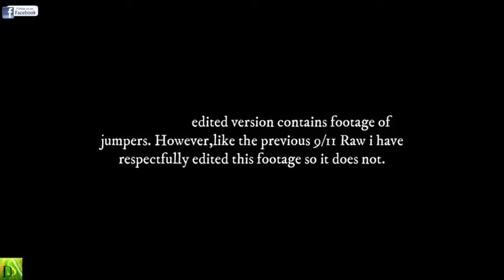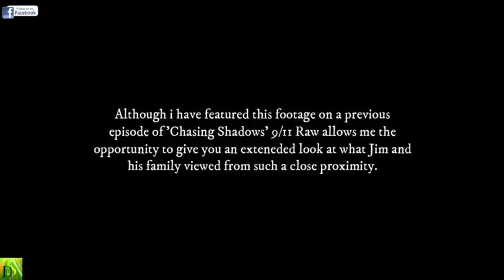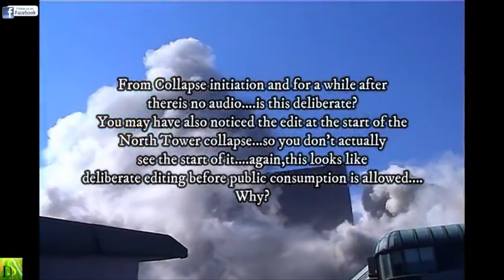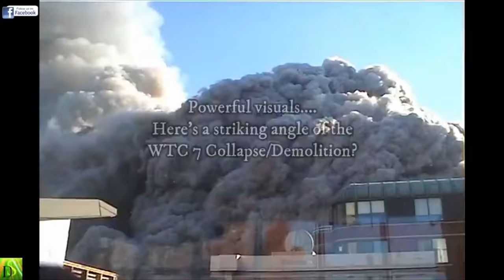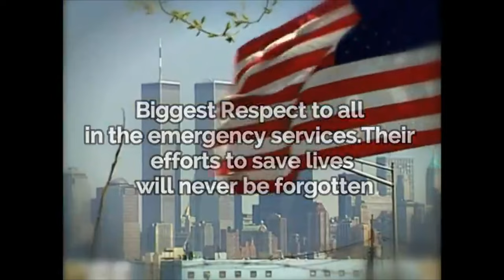9/11: The Unseen Footage-4K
Originally released 3rd November 2018
Refreshed & Upscaled To 4K UHD
10th October 2024

 I have taken footage from the original NIST Archive and compiled and edited it.
Sometimes raw footage from Tuesday September 11th 2001 is more powerful than any other.

NIST FOIA Source Material
NIST Release 09-42 R14-UC--Jim Hubregtse 1A-25(WTC 1 & WTC 7 Plumes)
NIST Release 09-42 R14-UC--Jim Hubregtse  1A-25(WTC 1 Burning WTC2 CollapseWTC1 & WTC7 Plumes)
NIST Release 09-42 R25--42A0117-G25D27, Video1# (WTC2 Impact, Explosion, 0903am)

23 years on and with a new generation looking into research on 9/11...think about the official narrative and what is presented.

The Truth Will Find A Way

Any Theory That Has More Veracity Than The 9/11 Commission Report Is A Plausible One.
                                                                                             leigh j apted 2017

In this gripping documentary, we present "9/11: The Unseen Footage-4K," an eye-opening exploration of the tragic events that unfolded on September 11th, 2001. Witness the raw, unfiltered moments captured around the World Trade Center as we delve into the collapse of the Twin Towers, a historic architectural icon that stood tall in New York's skyline. This footage, featuring insights from Jim Hubregtse, offers a unique perspective on an American tragedy and reflects on the enduring legacy of the WTC. Join us as we remember the past while examining the impact of that fateful day on our world today. Experience the haunting reality of this moment in history through stunning 4K visuals that bring the unseen footage to life. Don't miss this opportunity to reflect on the resilience and strength that emerged from the ashes of the World Trade Center.